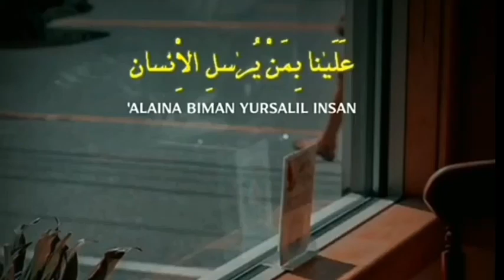Story sholawatan 30 Detik || Ni'Matal Iman terindah terbaruh VIRAL 😭sedih 😔 2022 YANG KE 214#viral💯💓